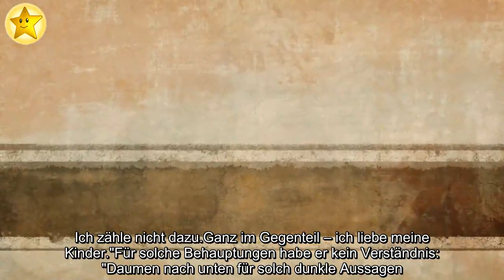✅ Zu wenig da? Henning Merten wehrt sich gegen Papa-Kritik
✍ Henning Merten wehrt sich gegen harte Kritik! Acht Jahre war der Influencer mit der ehemaligen Berlin - Tag & Nacht-Darstellerin Anne Wünsche (28) zusammen gewesen. Mit den Töchtern Miley und Juna genossen die zwei ihr Familienglück.Im Januar 2019 verkündete das Paar plötzlich seine Trennung. Seitdem leben die Mädchen bei Anne und besuchen in regelmäßigen Abständen ihren Vater. In der Vergangenheit sind die Kleinen jedoch wiederholt krank geworden, so dass Henning sie zurück zu ihrer Mutter gebracht haben soll. Dafür erntete er via Social Media einen Shitstorm!  Auf seinem Instagram-Account veranstaltete Henning am Donnerstag eine Fragerunde. Als ein Fan wissen wollte, warum er Juna und Miley ständig wegen ihrer Krankheiten abschiebe, antwortete Henning: "Es mag sein, dass es Väter gibt, die ihre Kinder abschieben. Ich zähle nicht dazu.Ganz im Gegenteil – ich liebe meine Kinder."Für solche Behauptungen habe er kein Verständnis: "Daumen nach unten für solch dunkle Aussagen. " Seit Mitte ...